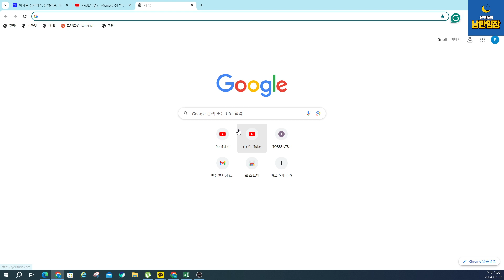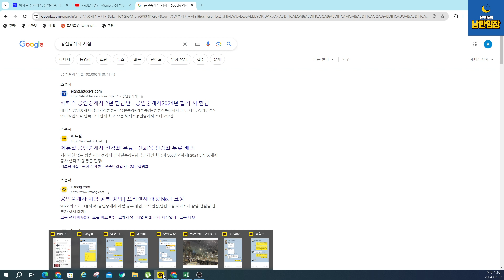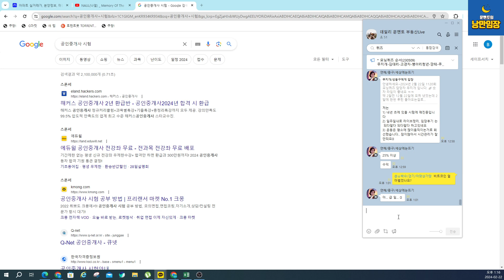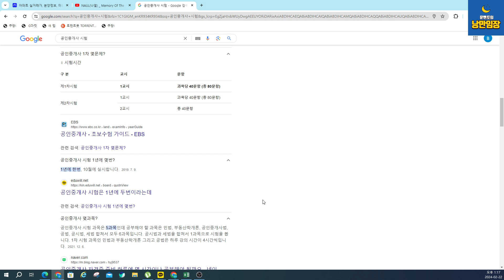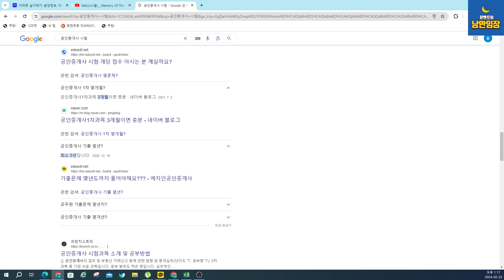[문멘토 부동산 라이브 92회] 3편_공인중개사 3개월 합격 루틴 만들기